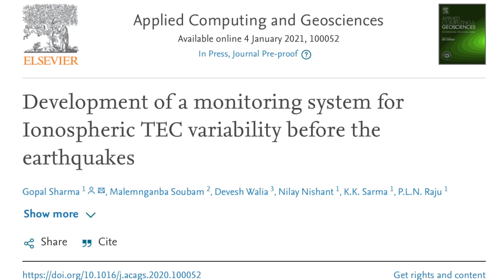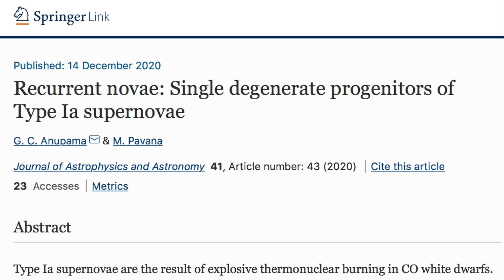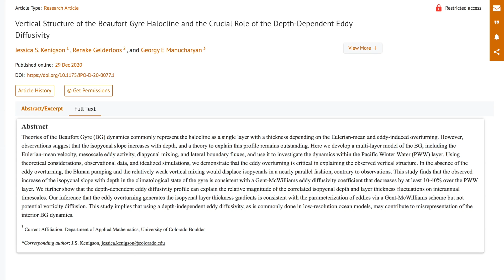Solar Forcing, Predictable Earthquakes, Observer Ranch | S0 News Jan.10.2021